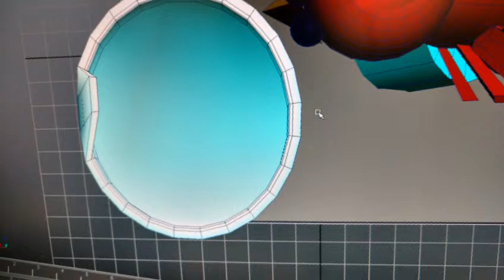Animation class my bird and car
I love this class